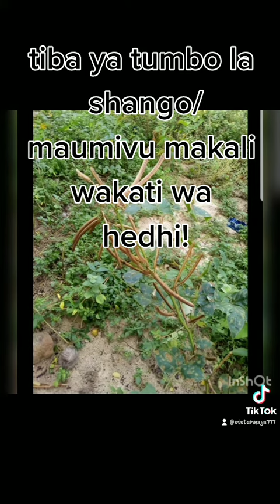Tumbo la shango kwa mwanamke alie katka hedhi ama mwanamke mjamxito na mtoto mchanga